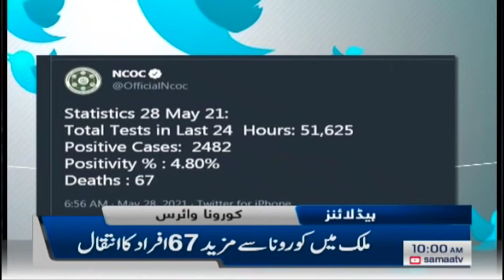Samaa News Headlines 10am | 24 hours mein 2hazar 482 new cases reported | SAMAA TV